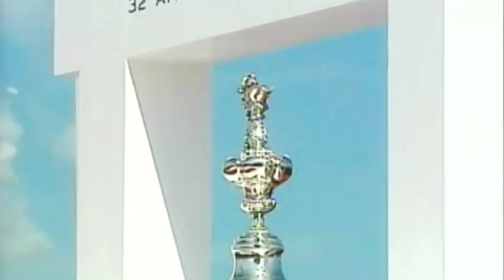SLAM: Terry Hutchinson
Quantum Footage by Keith Brash

Slam presents interviews with the sailors who define the sport.  we bring you Terry Hutchinson who talks about his stream of 2nd places, the defeat in the 32nd America's Cup, plans for the next AC and sailing with his family at home in Annapolis.